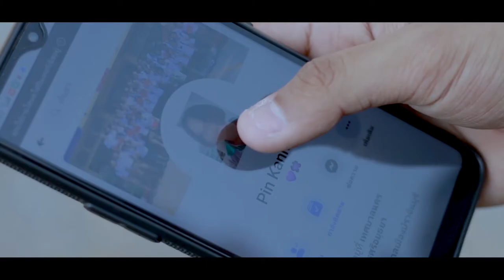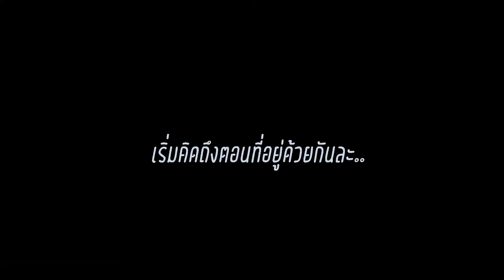ไกล [Where?] | Clockwork Motionless 【Unofficial MV】